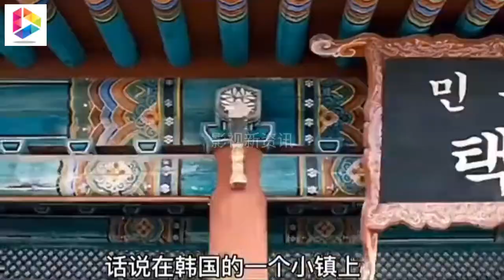【金馆长对金馆长对金馆长 Three Kims】经典表情帝原来在这里，一个行走的魔性表情包，带动整部电影 ！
下载链接：
影片简介：
某韩国小镇上，围绕着一家中国餐馆形成了武馆角，餐馆主人是年迈的前中国功夫教练——如今的武会社长。教授跆拳道的金馆长（申贤俊 饰）与教授剑道的金馆长（崔成国 饰）是一对天生的冤家，从事业到爱情无不针锋相对，日子在两家武馆的生源争夺战中平淡的过去，直到又一位金馆长出现——从武会社长处租到场地的功夫教头（权伍中 饰），两位金馆长面对优势尽现的新对手，感到如芒在背，只得结为暂时的同盟，结果却只是弄巧成拙。老会长有心偏袒自己的同派后辈，向三人提出了比武招亲的解决方式，在准备比武的间隙，黑社会势力入侵小镇，三位金馆长终于同仇敌忾，为尊严和友谊向恶势力发起挑战。

导演: 朴成均
编剧: 朴成均
主演: 申贤俊 / 崔成国 / 权伍中 / 吴承贤 / 郑俊河 / 更多...
类型: 喜剧 / 动作
制片国家/地区: 韩国
语言: 韩语
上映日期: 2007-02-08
片长: South Korea: 97 分钟
又名: Three Kims